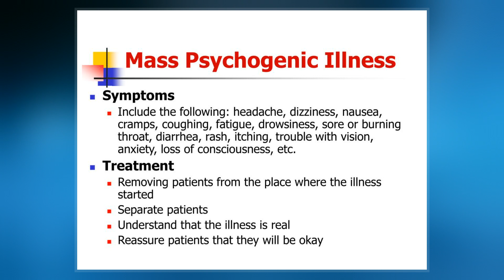Mass Psychogenic Illness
Mass psychogenic illness, also called mass sociogenic illness, mass psychogenic disorder, epidemic hysteria, or mass hysteria, involves the spread of illness symptoms through a population where there is no infectious agent responsible for contagion. It is the rapid spread of illness signs and symptoms affecting members of a cohesive group, originating from a nervous system disturbance involving excitation, loss, or alteration of function, whereby physical complaints that are exhibited unconsciously have no corresponding organic aetiology.